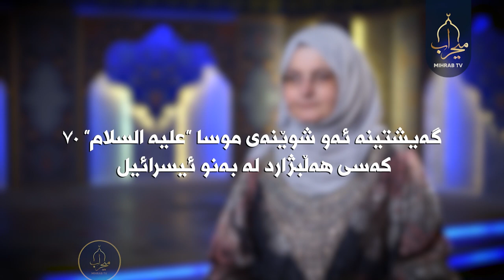ئەوپێغەمبەرە کێ بوو فلسطینی ڕزگارکرد؟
ئەوپێغەمبەرە کێ بوو فلسطین ی ڕزگارکرد؟
سەردەمی پەرش وبڵاوی بەنوئیسرائیل ، کەی بوو ؟
ئەوکەسانەکێ بوون لە فلسطین دەوڵەتیان دروستکرد ؟